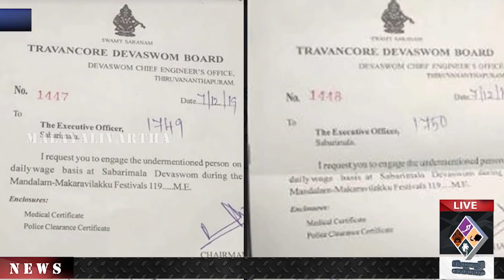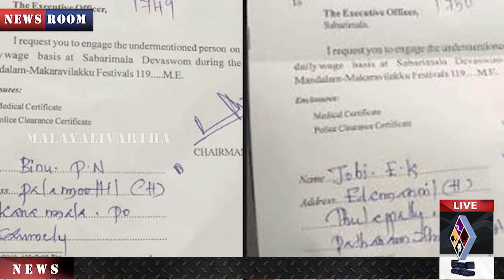Ayyappa: അയ്യപ്പന്റെ മറിമായം...